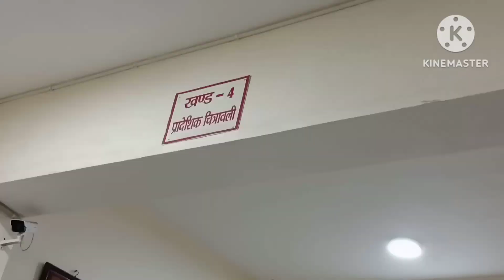Kaise jaye Haridwar ke Bharat mata mandir...bahut acche se darshan kiye bhagwan ke🙏